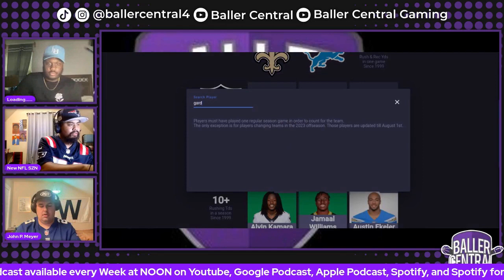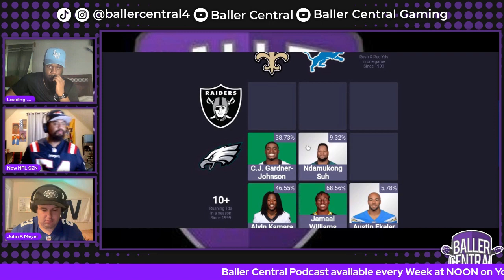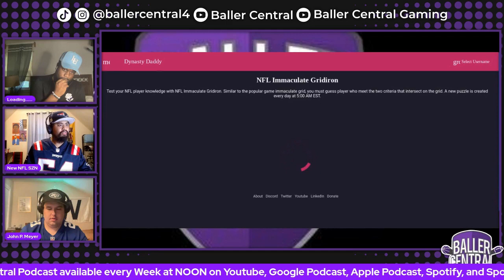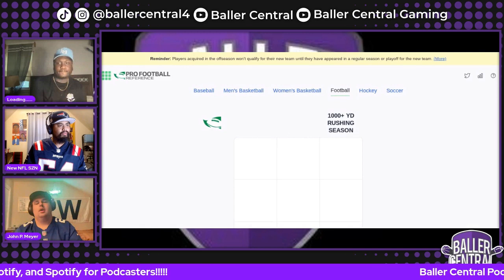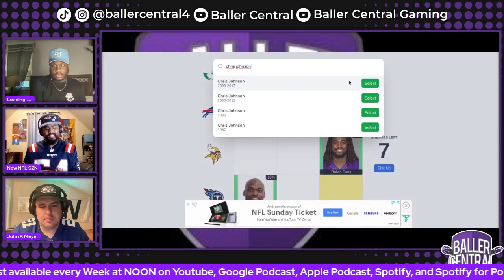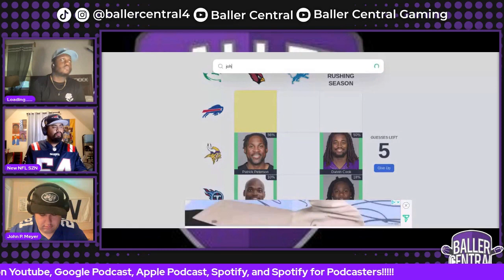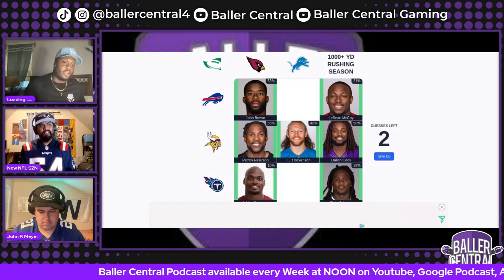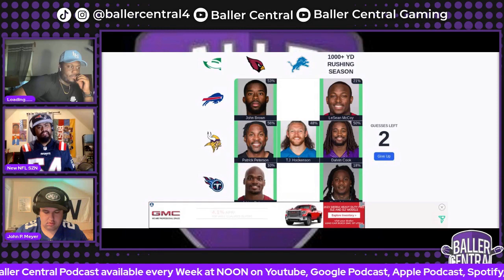NFL Rarity Grid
Phil,Elijah, and John look to extend their NFL Grid streak as the team is back together!